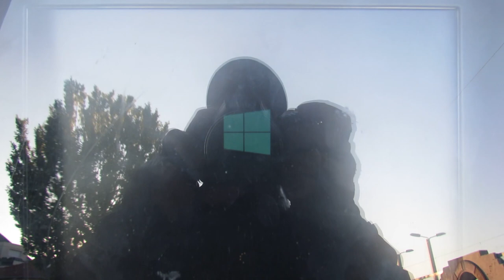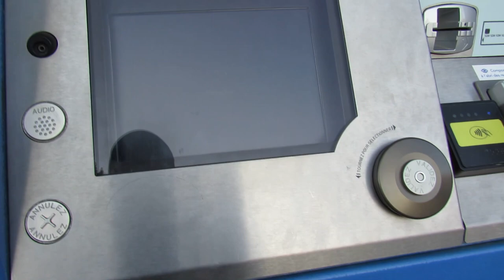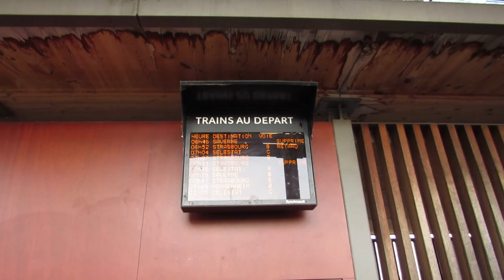énième panne du dab SNCF de Billet en Gare de Benfeld aujourd'hui !!! Vidéos By Philippe Stocker